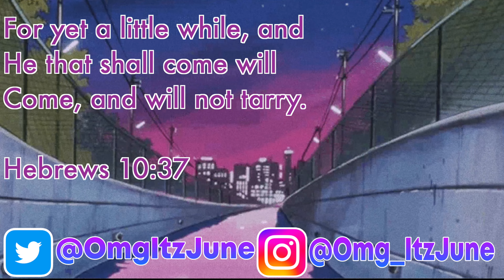When To Record Your Voice Acting Demo Reel!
DO NOT record that demo until you've watched this video. Or else...

Nonetheless, I hope y'all enjoy!